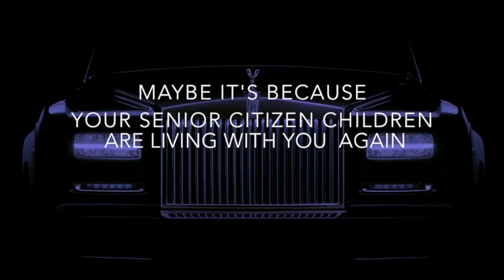Maybe It's Time.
ROLLS ROYCE